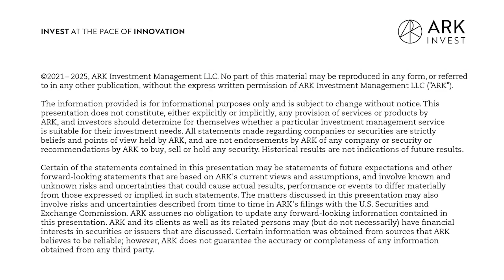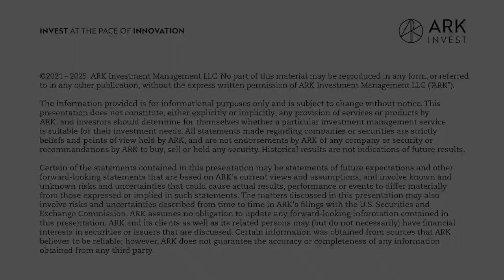Cross-Border Payment Disruption with Ham Serunjogi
Before the launch of M-Pesa, a Kenyan-founded mobile-phone money transfer service, sending money in much of Africa required trips to the bank. However, since then, mobile money transfers have exploded across the continent. Despite this, fees associated with cross-border payments are notoriously expensive, ranging between 10-20%. Chipper Cash is looking to disrupt this space, with fees of only 5%, and they are only just getting started. The Co-Founder of this startup, Ham Serunjogi, is today’s guest, and as someone who grew up in Uganda, he has a unique perspective on what this kind of solution means for the continent.

In this episode, Ham sheds light on the company and why he and Maijid Moujaled felt drawn to building the platform. Having both been educated in the U.S., they saw just how simple sending money could be, and they knew the African fintech space was ready for Chipper when they launched in 2018. We hear about how the company manages to keep their fees low, where they have invested their money, and why they believe that competition is so important in the space. We also touch on the pandemic, which accelerated the company’s growth, and why this time has only reinforced Chipper's mission of providing a reliable, efficient product to its users.

Key Points From This Episode:

- What Chipper Cash does and the impetus for founding the company.
- How Ham and his co-founder, Maijid Moujaled, met and started working together.
- The difficulties Ham and Maijid faced in trying to get Chipper off the ground.
- Some of Chipper Cash’s numbers: user base, funds raised, and employees.
- The role of timing in a company’s success, particularly in Africa’s fragmented fintech landscape.
- Developments and investments that illustrate the big shifts in African fintech.
- The history of mobile money payments in Africa and what changed the game completely.
- Why cross-border transfer fees are so expensive in Africa and how Chipper has managed their low price point.
- The cross-border money sending ecosystem in Africa can accommodate so many players.
- How Chipper decides on its product rollouts and what else the company has in store.
- The crypto product Chipper currently offers and where Ham sees this going in Africa.

Tweetables:

“Chipper’s success is not going to be a function of others failing. It’s actually going to be a function of others succeeding. This is a very large space.” — @HSerunjogi [0:30:33]